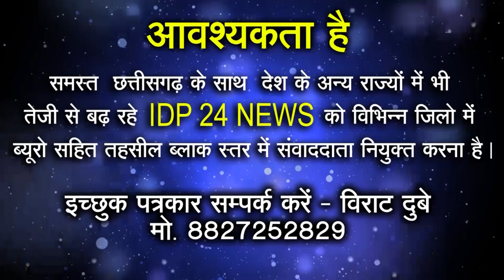RAIPUR तेंदुए शावक के तस्कर गिरफ्तार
व्हाट्सएप पर तेज अपडेट्स के लिए क्लिक करें-